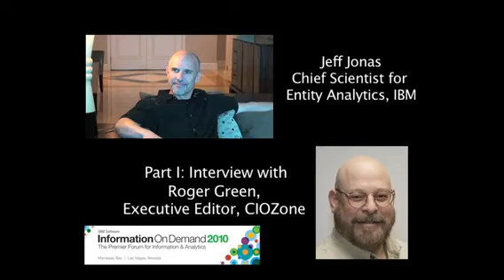Interview with Jeff Jonas, Chief Scientist for Entity Analytics of IBM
An in-depth interview with Jeff Jonas, Chief Scientist for Entity Analytics of IBM.  Jonas talks about how analytical software is used in real life -- including how his software brought down the card counters as depicted in the move "21."  To see part 2 of this interview, please go